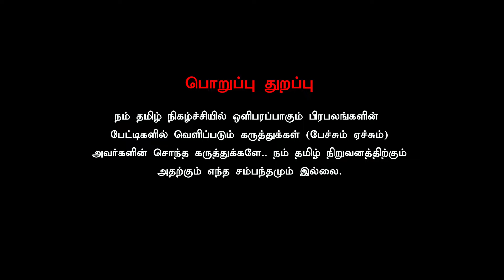கொலை நடந்தது எப்படி? BSP Leader Armstrong... பின்னணியை துருவும் போலீஸ்...